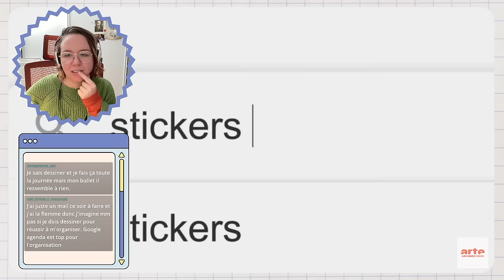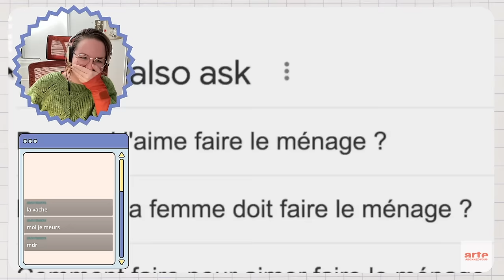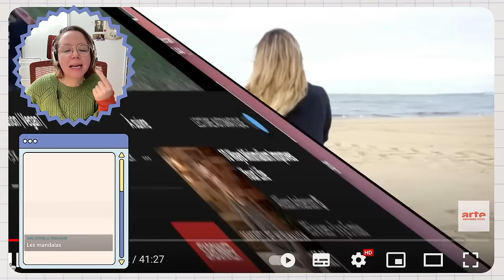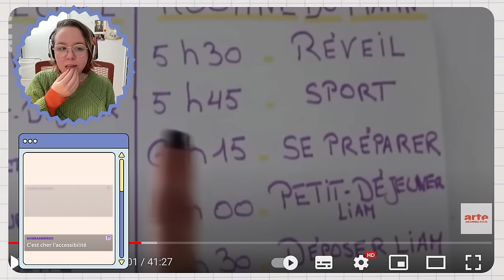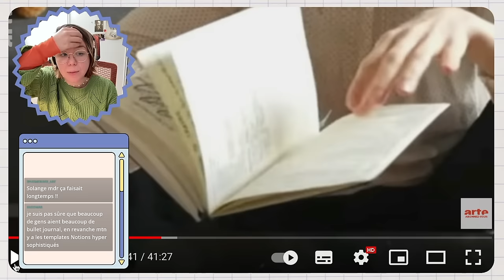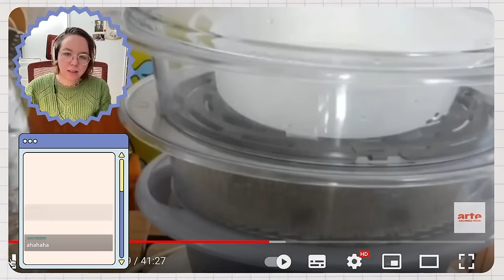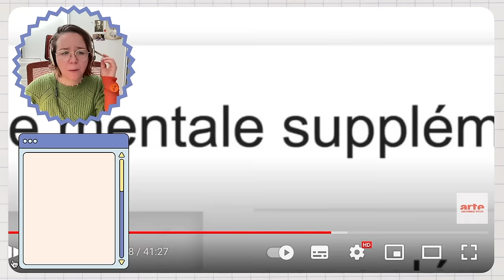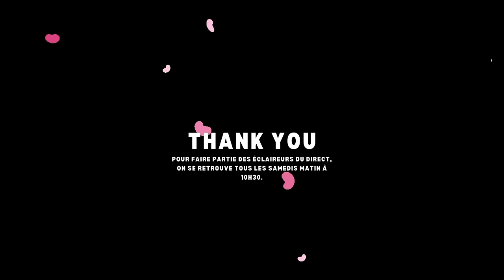Être une femme PARFAITE, selon l'algo YOUTUBE 🤡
🎬 Aujourd'hui on se permet sur Youtube et on découvre comment être une femme parfaite selon l'algorithme Youtube. Ménage, sport, tradwife, miracle routine, to do list, meditation, coloriage, organisation, bullet journal, art, traquer, discipline, ecologie. HOP DIRECTION L'ÎLE ??